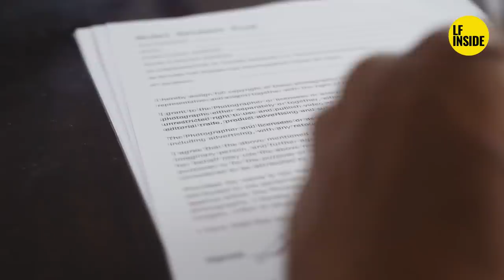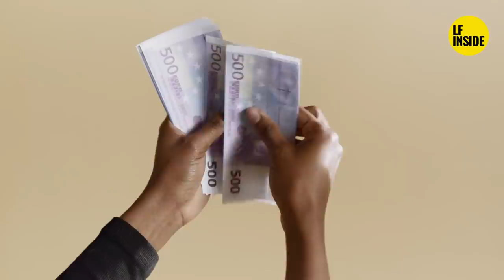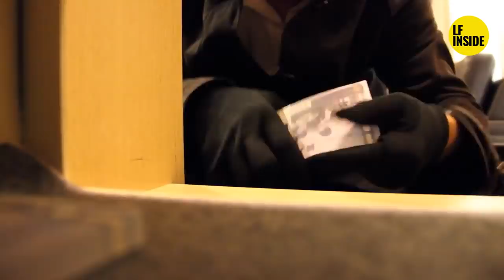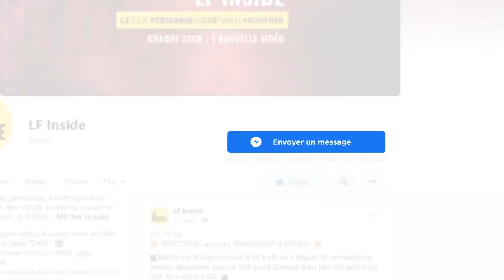🔥C🔥ÏDS DU 13🔥 - LE MILIEU MARSEILLAIS - 💥💥💥TANY ZAMPA 💥💥💥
🔴 Connaissez-vous l histoire de Tany Zampa ?